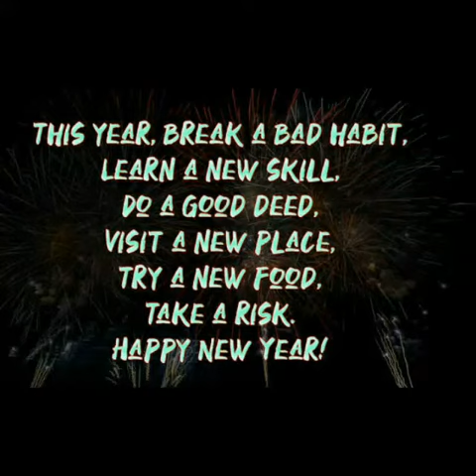Whatsapp status for New year 2020 | latest wishes for New year 2020